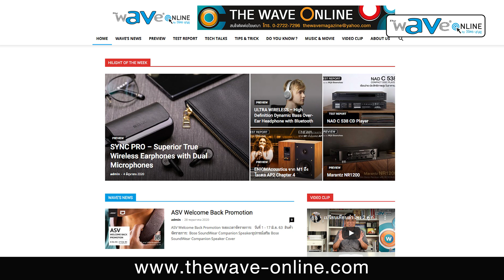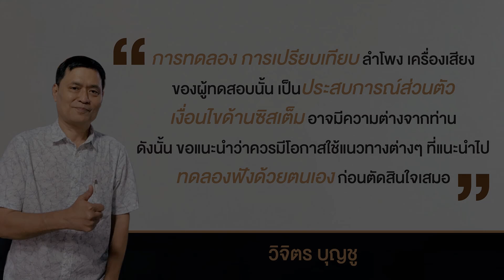Top Story ลำโพงตั้งพื้นราคาไม่เกินหนึ่งแสนบาท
สามารถติดต่อเพื่อขอข้อมูลข่าวสาร และแวะเยี่ยมชมสื่อของเราได้ทั้งทาง
กลุ่มสาธารณะ : The Wave Online
โทร. / แฟกซ์ : 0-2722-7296